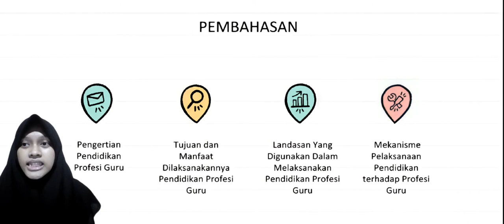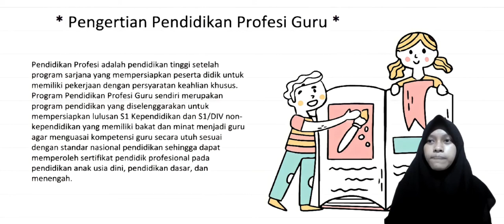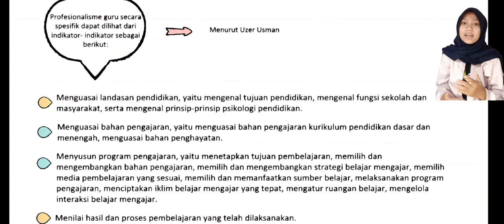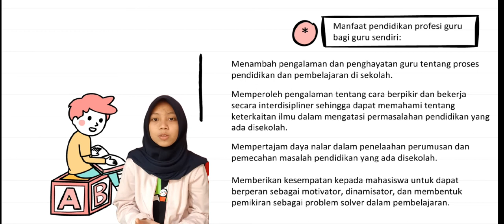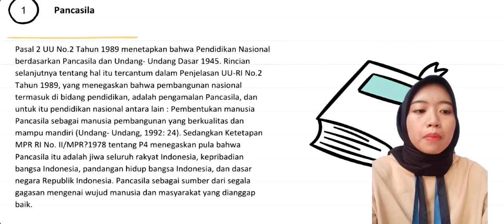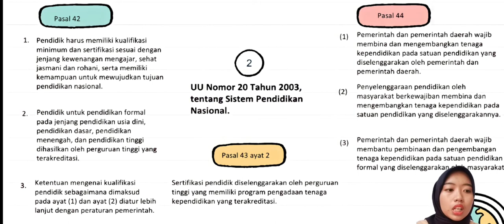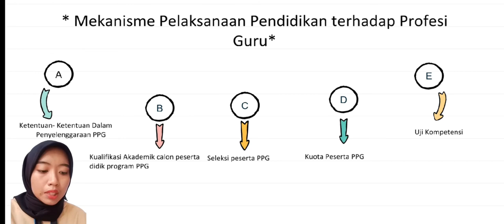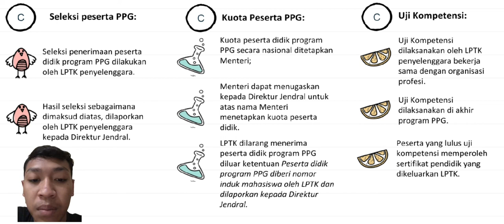Pendidikan Profesi Guru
Dipresentasikan oleh:
Listya Septa Adriani
Feni Septiana Anggun Sari
Fahrezy Prana Yuda
Rahma Zaujatul Hafiqah